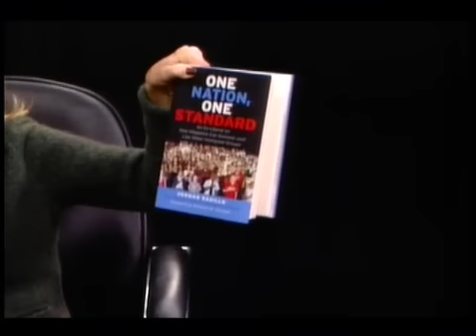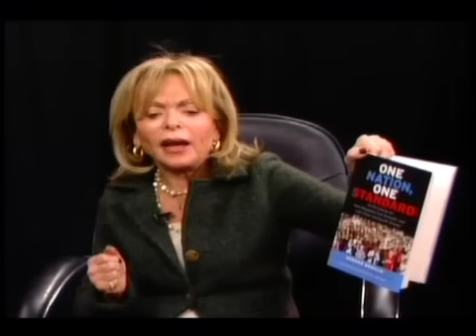Getting Your Money's Worth -- Education-1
Judith West interviews Herman Badillo former congressman and former deputy mayor of NYC about the state of education today.